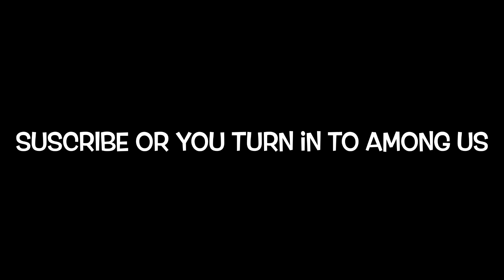hypixel skyblock rng drop compilation *CHIMERA BOOK*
I DO NOT FRICKING OWN THE MUSIC IN THIS VIDEO
have gud day